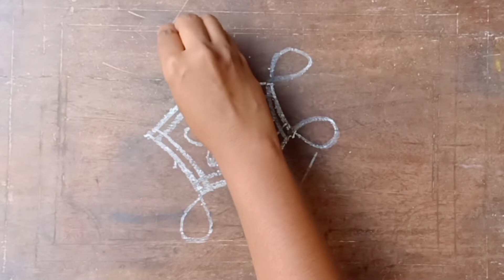easy rangoli/ 5×5 dots rangoli/ sikku kolam/ muggulu dots/ padikolam rangoli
@Rangoli तडका